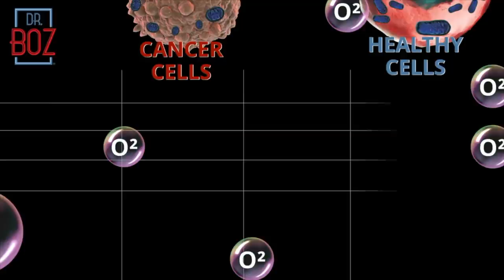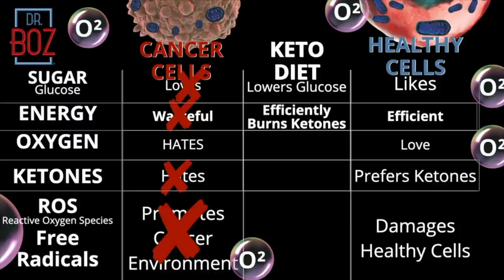Could Keto Have Prevented His Brain Tumor?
In 2016, Roger’s doctors found a brain tumor. He felt out of control and discovered Keto.
Roger is all about method and research, and he used that approach in his discovery and practice of Keto. His doctors thought it would be useless, but he used Keto anyway as a secondary cancer treatment. He is still going strong with Keto 4 years later. His wife loved the weight loss that came with this diet, but the most important side effects are the benefits to his health.

How was Roger’s brain tumor an unexpected gift to his Mother? Keto is the answer, but you’ll have to watch to find out why!

1) "Doc, what BLOOD KETONE METER do you recommend?"
2) "Doc, what can I have while fasting?"

    Ketones-In-A-Can
3) "Doc, how do you know if you're eating the right fat?"